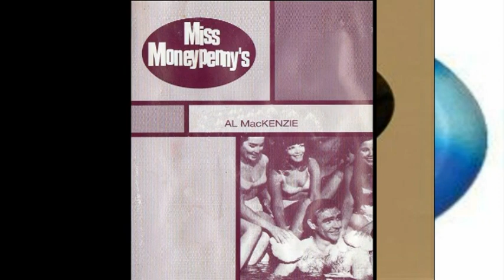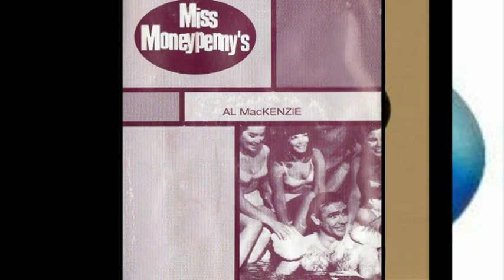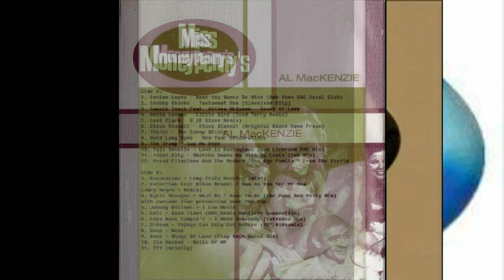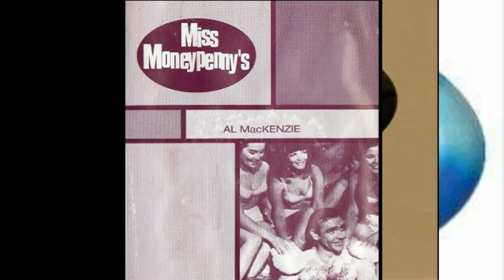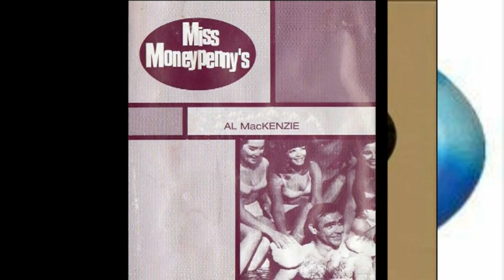Al Mackenzie - Miss Moneypenny's (1993) - Side A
Al Mackenzie,
Miss Moneypenny's,
Bonds,
Birmingham (UK)
1993